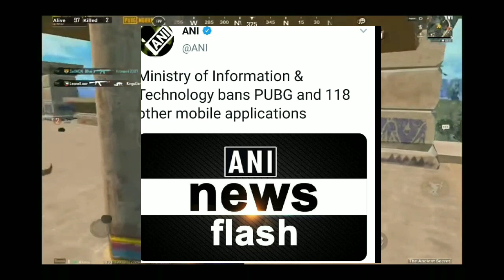PUBG Mobile Banned In India - Indian Government Banned 118 Chinese Apps!!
to dosto yeh hai aaj ki breaking news
india Mai 118 apps ke sath pubg ko bhi ban kr diya hai indian government ne